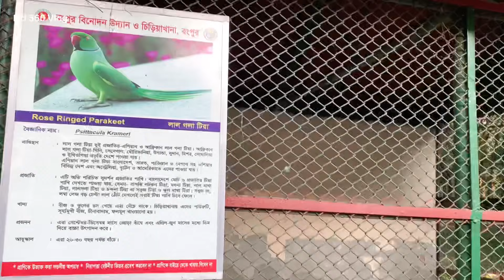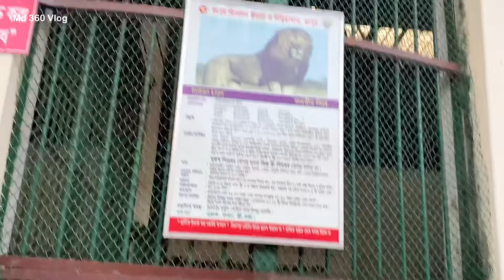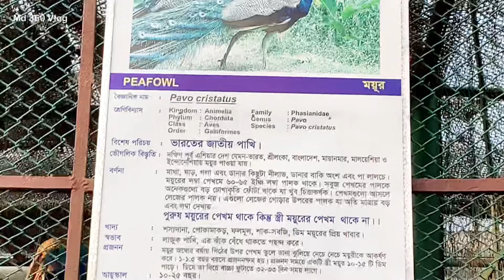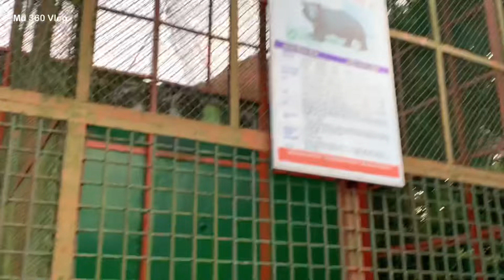বাংলাদেশ রংপুর চিড়িয়াখানা ইন্ডিয়া থেকে গেলাম | Bangladesh Rangpur Zoo Vlog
Topic Cover:-

myfirstvlogviral

first vlog

first video

first video vlog my first vlog in youtube

Vlog, Bengali Vlog Channel, Md Khalek, Md 360 Vlog